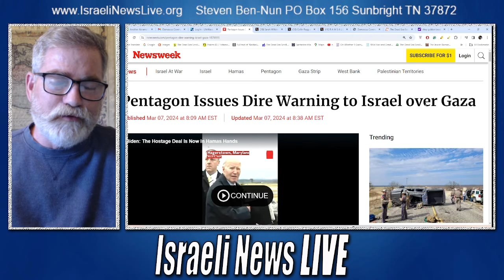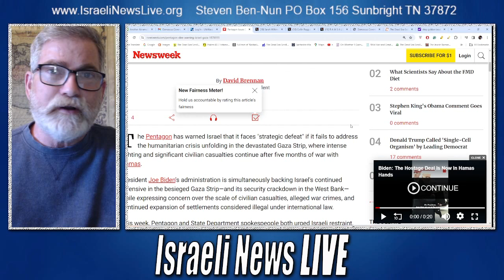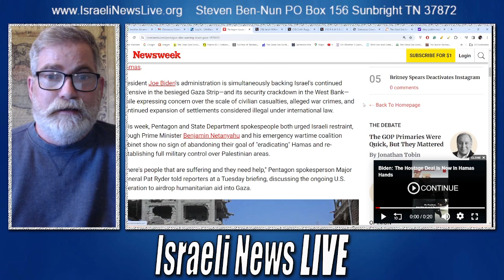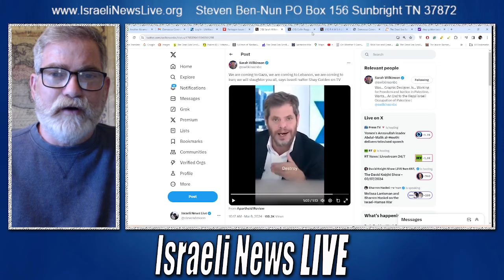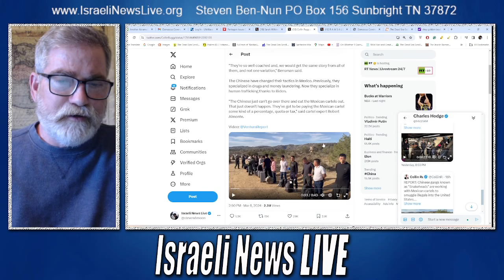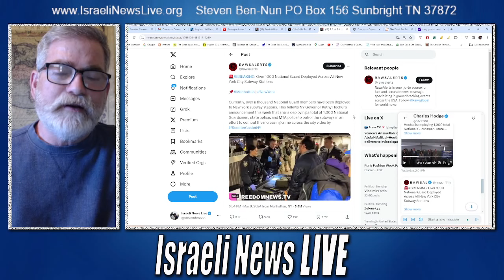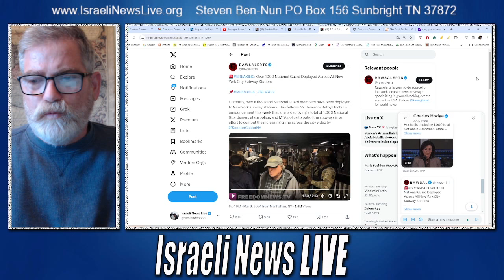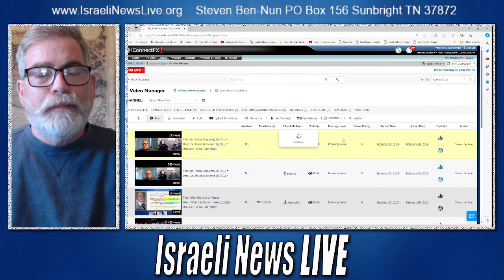Pentagon Warns Israel Over Gaza